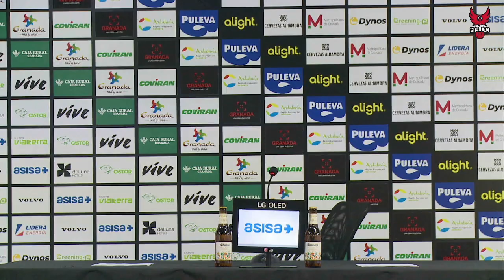Pablo Pin J34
El entrenador del Coviran Granada, Pablo Pin, comparece ante los medios de comunicación tras el partido entre el Coviran Granada y el Joventut Badalona correspondiente a la trigésimo cuarta jornada de Liga Endesa.